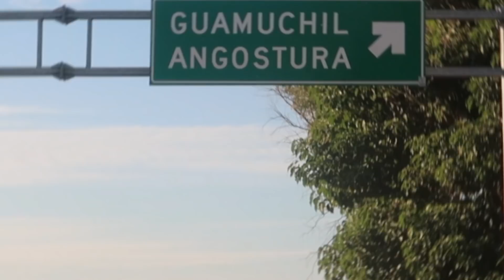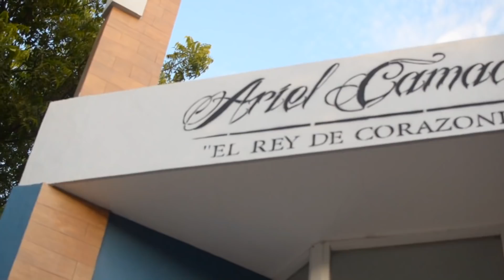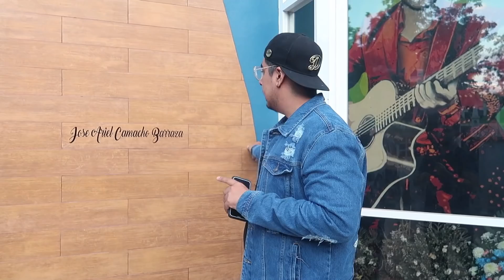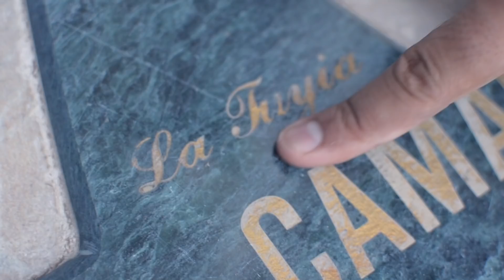ASÍ LUCE LA TUMBA DE ARIEL CAMACHO el "Rey De Corazones"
Amigos y amigas, en esta ocasión nos fuimos hasta Angostura Sinaloa a visitar la tumba del gran Ariel Camacho, espero que les guste mucho este vlog ¡GRACIAS!